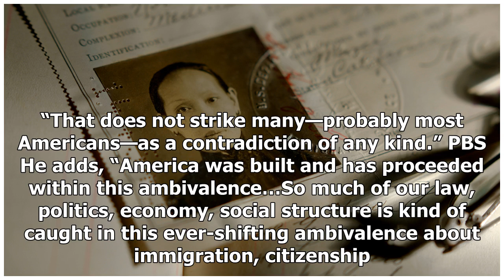Emmys: PBS Doc ‘The Chinese Exclusion Act’ Bears On Bitter Immigration Debate